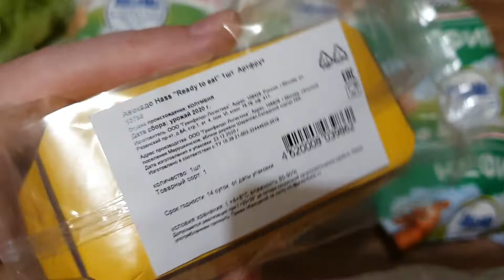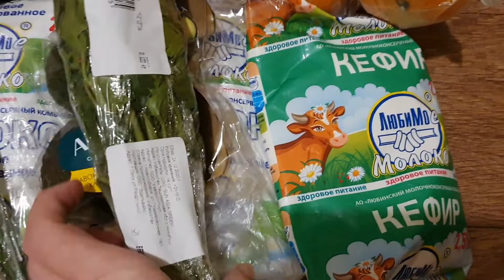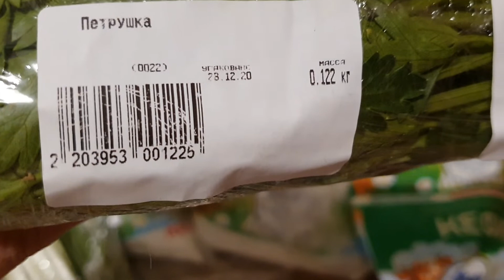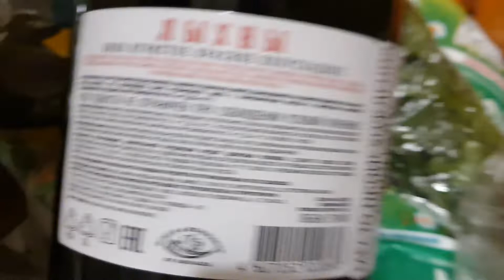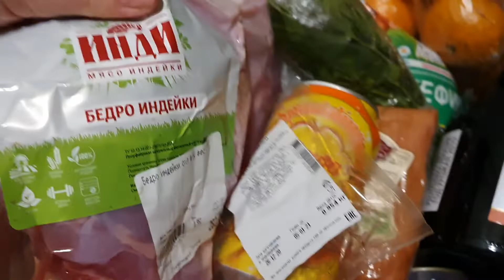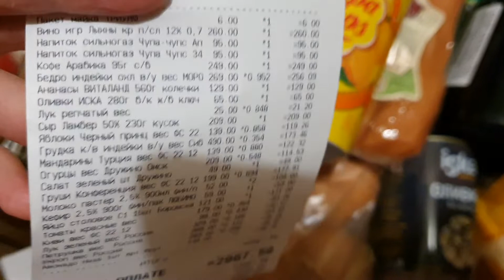Покупка продуктов на 2967 рублей! Гипермаркет Триумф!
Всем привет! С Новым годом!))) Желаю вам счастья и здоровья! Бедро мариновала в ночи, поэтому не снимала! А рецепт с копченой грудкой уже там! )))) Спасибо вам всем, что остаетесь со мной!))) Оливки мелкие, не вкусные и попадаются осколки косточек!(